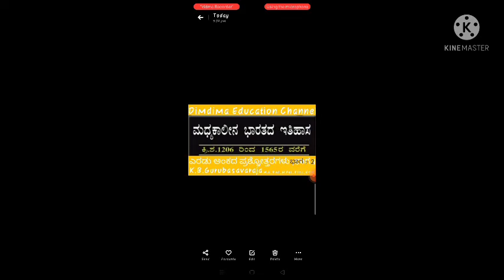ಮಧ್ಯಕಾಲೀನ ಭಾರತದ ಇತಿಹಾಸದ ಎರಡು ಅಂಕದ ಪ್ರಶ್ನೋತ್ತರಗಳು ಭಾಗ-2